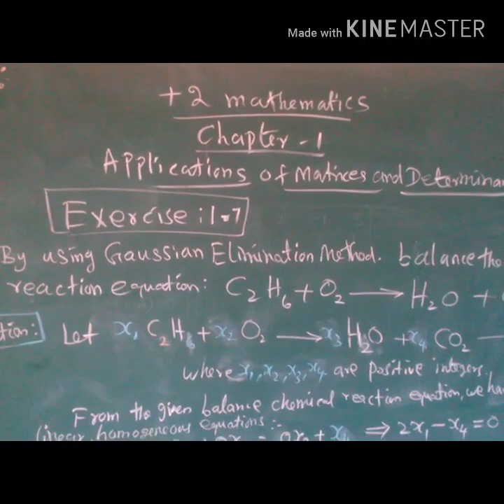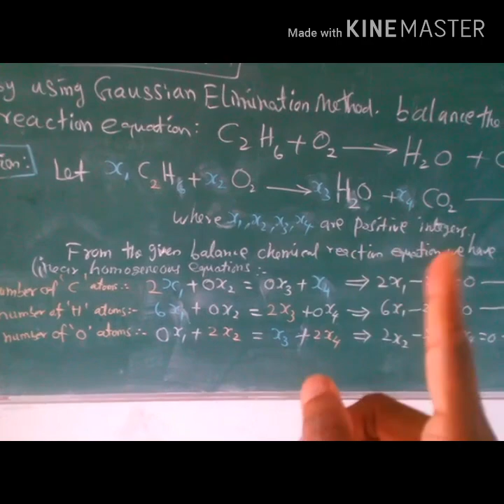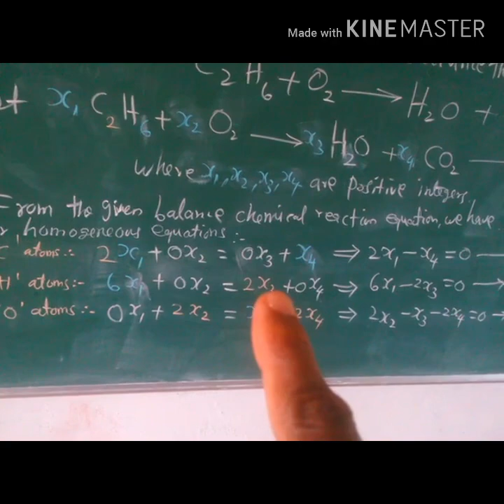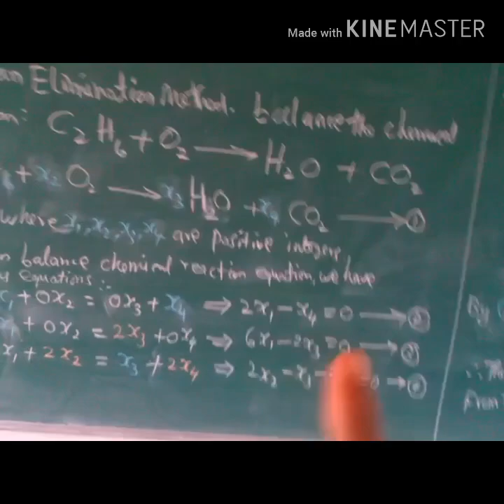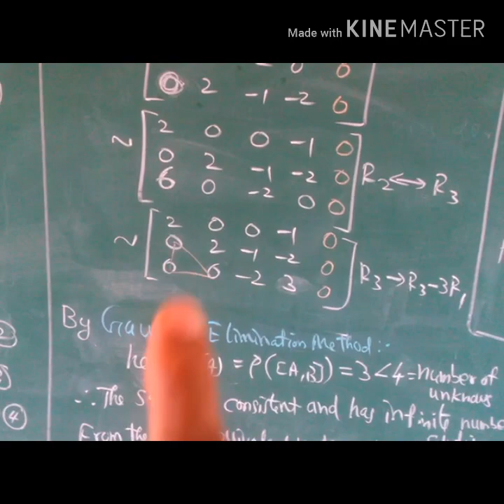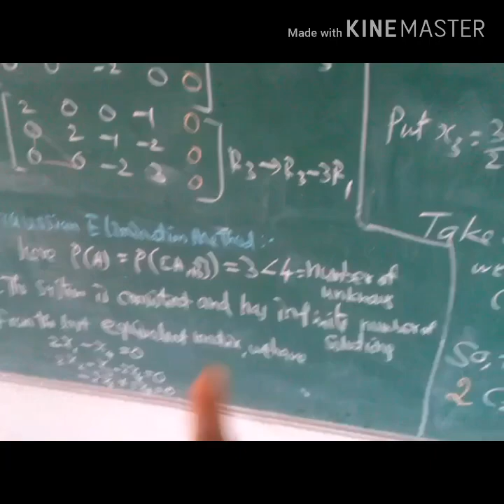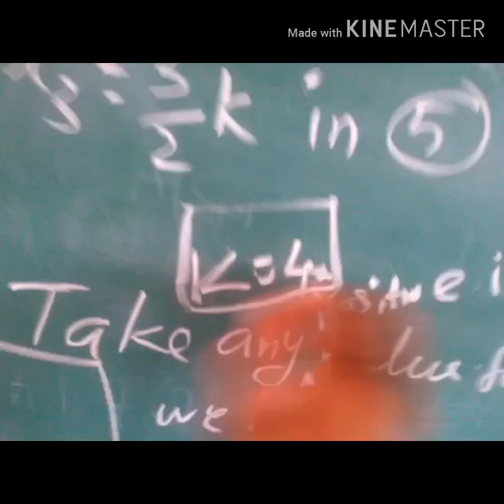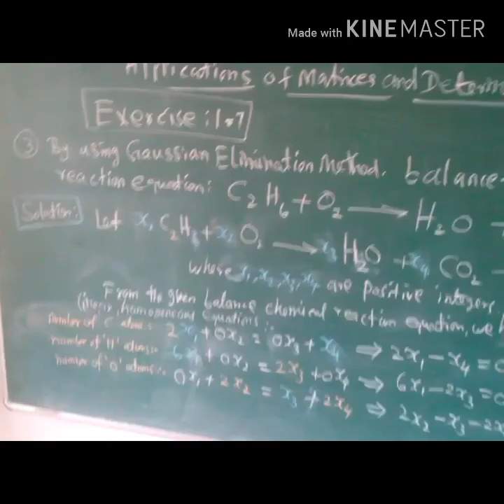TN-12TH MATHS | தமிழ் | Exercise 1.7(3) balance Chemical reaction equation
+2 Mathematics
EXERCISE 1.7

3. By using Gaussian elimination method, balance the chemical reaction equation

Solution HINTS Used :

The number of carbon atoms on the left-hand side of  GIVEN chemical reaction equation should be equal to the number of carbon
atoms on the right-hand side of GIVEN chemical reaction equation. So we get a linear homogenous equation